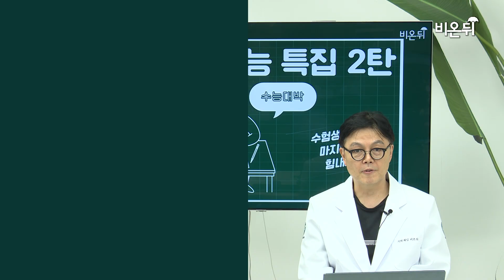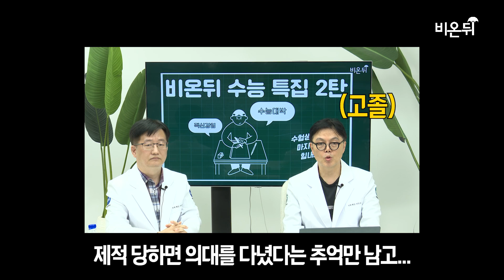점수 되면 의대 무조건 쓴다? 의대생도 학원 있는거 아세요?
00:00 의사를 왜 하려 그래
02:25 의대생 유급, 67명만 "6년만에 제때" 졸업한다?
04:44 영재고, 과학고 학생들 의대 추천 많이 안 합니다
07:33 성적이 되면 일단 의대 써요 말아요?
10:03 의사들은 다양한 분야로 진출할 수 있지 않나요?
11:41 의대 오고 싶은 학생들에게 3가지 당부합니다

점수 되면 일단 의대 써야 하는거 아니에요?
내과 전문의이자 비온뒤 에디터 안지현 선생님과
영상의학과 전문의이자 의대생 학원인 메디프리뷰를 운영하는 권양 원장님께서

의대에 적합한 인재, 의대 공부 어떻게 하는지, 그리고 미래 의사 전망까지
낱낱이 분석해드립니다!

의대에 가고 싶은 수험생이라면,
우리 아이 의대 보내고 싶은 학부모라면 영상 시청하세요!

기획: 최희선 PD, 안지현 에디터
촬영: 엄상원 PD, 이재완 PD, 최희선 PD
편집: 최희선 PD